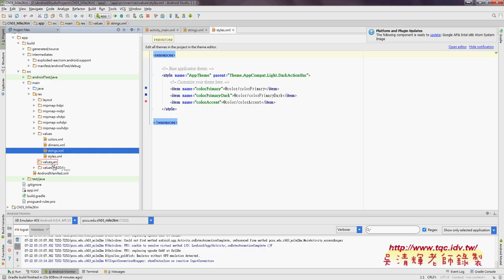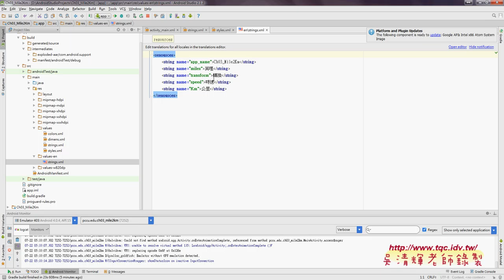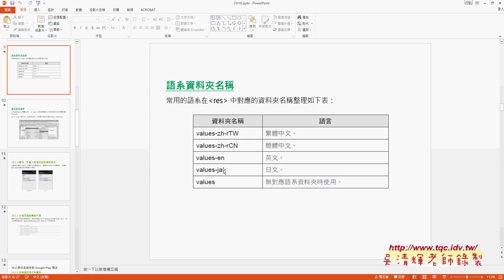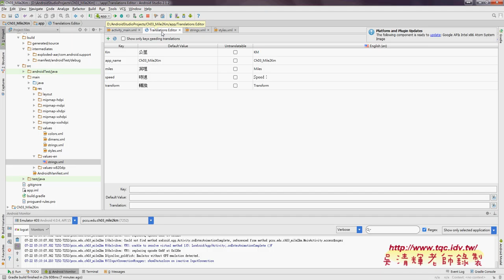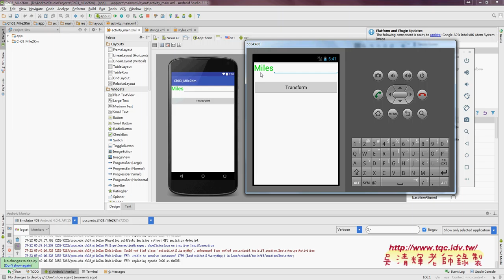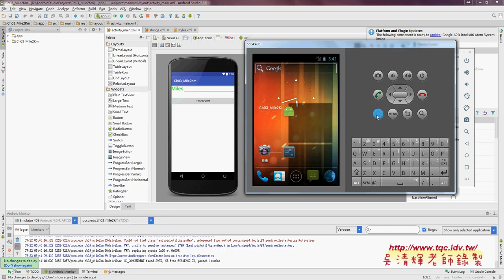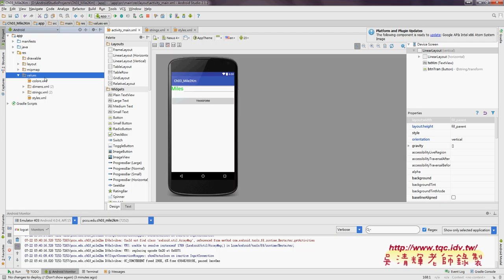07 如何設計多國語系的APP